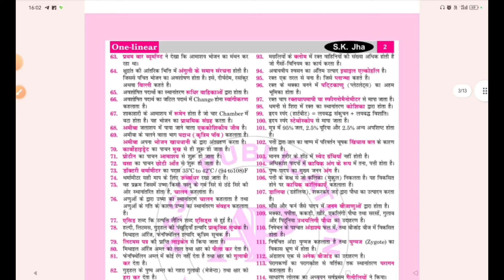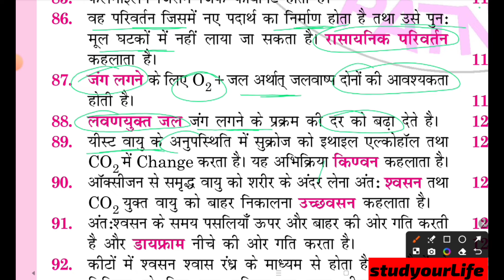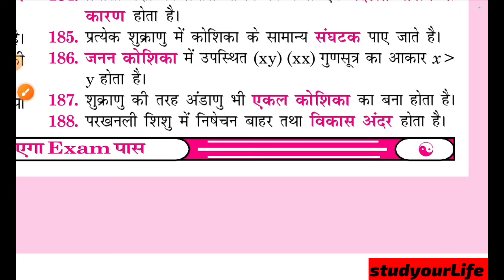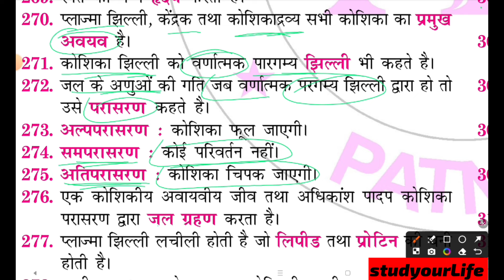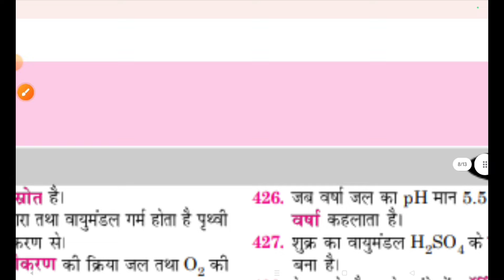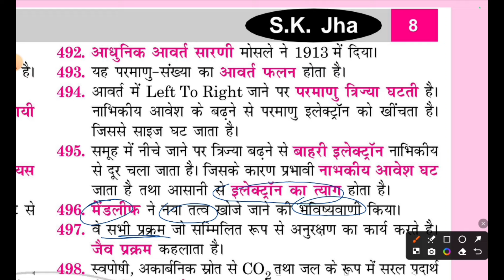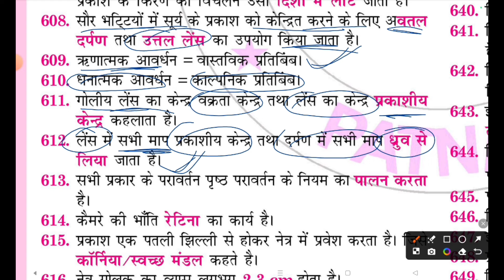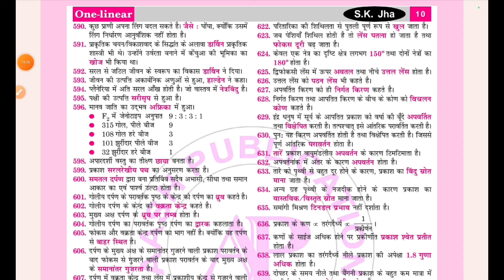Sk Jha sir NCERT Science | class 6 to 12 th samanye Vigyan NCERT| Sk jha sir science book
Pdf के लिये आप सभी अपने टेलीग्राफ चैनल से जुड़ जाये :-

sk jha sir science

sk jha sir science new ncert book

sk jha sir science part 1 video bssc cgl

 sk jha sir science book

sk jha sir science class

sk jha sir science book review

sk jha sir science ncert book
sk jha sir science ncert book review

sk jha sir science book 4th edition

sk jha sir science marathon class

sk jha sir science book 3rd edition

sk jha sir science today

sk jha sir science physics
sk jha sir science foundation batch
sk jha sir bssc cgl set

sk jha sir bssc practice set 7

sk jha sir math class 1 bssc cgl

khan sir science class biolo

khan sir science class physics

khan sir science class 10

khan sir science classes playlis

khan sir science video

khan sir science class chemistry

khan sir science class 9

khan sir science notes pdf

khan sir science notes

sk jha sir bssc inter level

sk jha sir live

sk jha sir marriage video

sk jha sir alp technician classes

sk jha sir patna

sk jha sir deled classes
aash publication

aash publication science book

aash publication reasoning book

aash publication bssc set

aash publication math book

aash publication patna

aash publication bihar police

aash publication fitter book

aash publication
sk jha sir channels

deled entrance exam analysis
dled kaise kar
deled entrance exam 2024
deledled results 2023
deled question paper 2024deled admit card 2024 kaise download kare
deled previous year question paper with answe
dled ka full form

deled entrance exam 2024 online classes
deled exam analysis today's
bihar ssc Science
upsc science
bpsc science
bpsc teacher Science
bihar police Science
jpsc Science
up police Science
upsc science
upsc science master video
ncert book science ssc
Upsc Science
upsc syllabus
dristi quick book science
Ncert class.6 science Book
ncert class 7 science book
ncert class 8 science Book
ncert class 9 th science book
ncert class 10 science book
ncert science 11th science book
ncert class 12 th science book
Ncert Samanye vigyan
ncert science master video
ncert science drishti book class 6 to 12
drishti class 6 to 12 through question
science book ncert
ncert Samanye Vigyan
science magnet
science wala shankar
science by kumar gaurav sir
science ncert 6 to 12 in hindi
science sangrah
science project
science by khan sir
science classes
science coaching center

science ncert 6 to 12 in english

science ncert mcq

science ncert for upsc

science ncert exemplar class 10
science ncert drishti

ncert science drishti book

ncert science sk jha sir

ncert science class 6 to 12 in hindi

ncert science class 6 in hindi

ncert science class 6 to 12 in english

ncert science drishti ias

drishti ncert science book pdf

drishti ncert science mcq